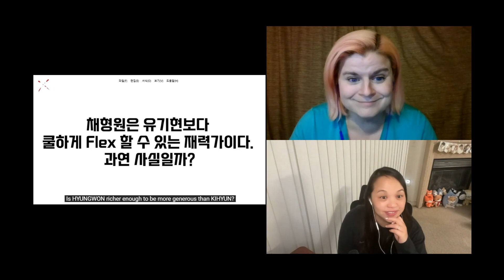[몬 먹어도 고] EP.11 KIHYUN VS HYUNGWON / HYUNGWON VS KIHYUN part 1 | MONMUKGO MON MUST GO ON Reaction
A Monsta X Reaction!

[몬 먹어도 고] EP.11 기현VS형원 / 형원VS기현 part.1 (KIHYUN VS HYUNGWON / HYUNGWON VS KIHYUN)

We wanted to watch some fun Monsta X content.  Join us as we continue our Monsta X journey!

Reason Album Set

Jewel Set (Individual or Full Set)

Kit Ver

Please be sure to read the description to make sure you are purchasing the right version. :)